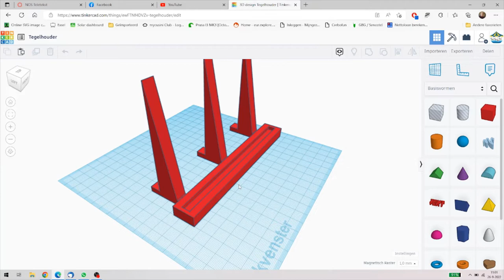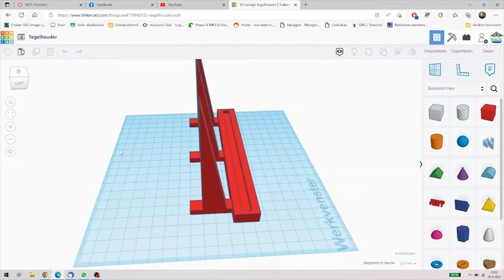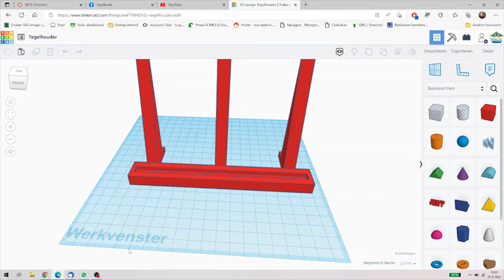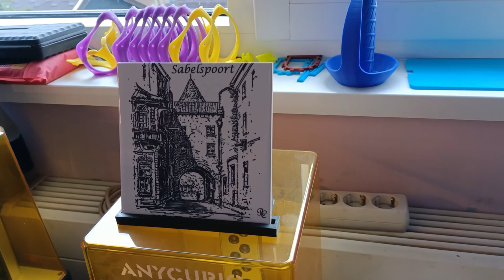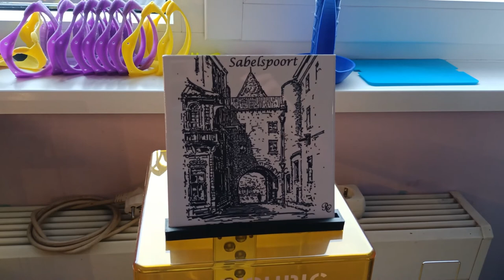3D Printen houder voor gelaserde tegels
Naar aanleiding van een opmerking van iemand in een buurtapp heb ik me vandaag maar eens bezig gehouden met het ontwerpen en printen van tegelhouders. Ik maak regelmatig met de laser tegels met afbeeldingen maar hoe stel je die nu tentoon. Met een zelfgemaakte houder dus. De combinatie 3d printen en laser graveren, de twee creatieve hobbie's die ik koester.